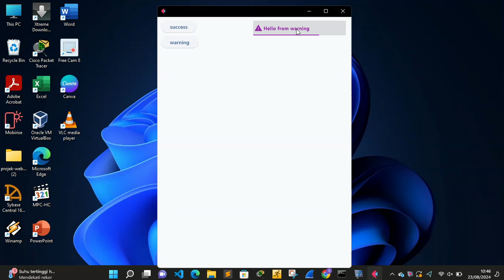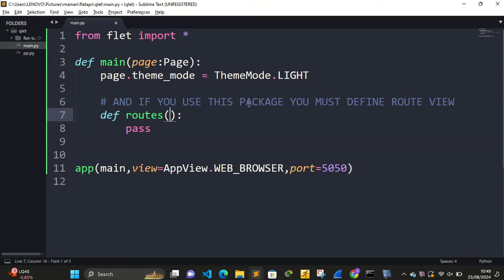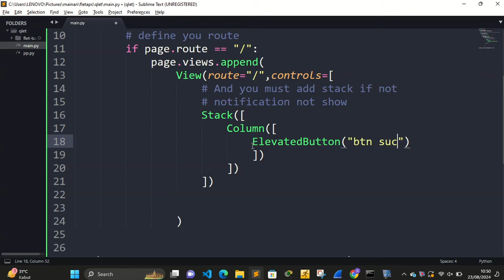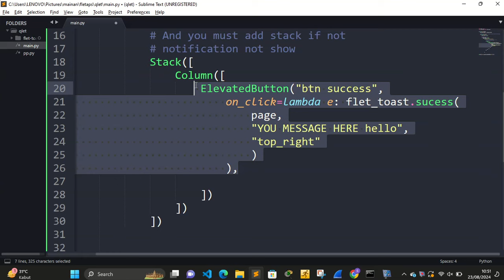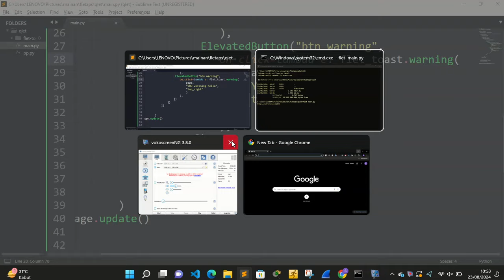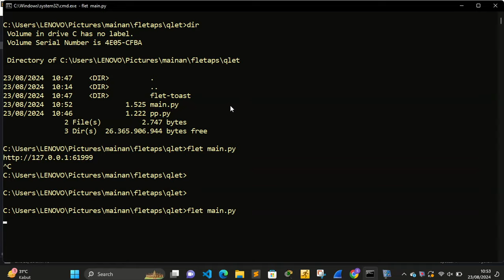Flet Tutorial - Toastify with Flet_toast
flettoast

here tutorial for make awesome toast plugin in flet